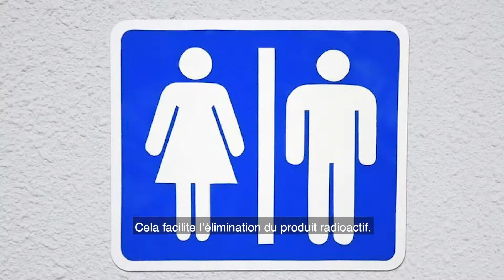Myo à l'effort - partie 2 de 2